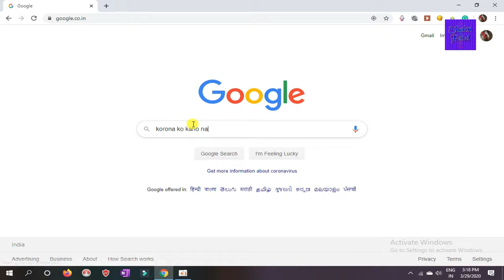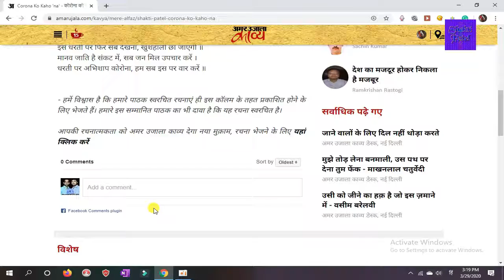My Poem with title 'Corona Ko Kaho Naa' Ranked 1st on google